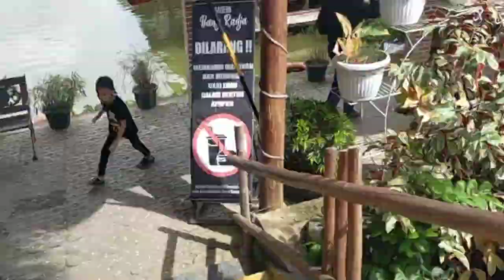SAOENK BANG RADJA | SAROLANGUN JAMBI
Saoenk Bang Radja Sarolangun Jambi terletak di Jl.Sindai, RT.03, Kel.Sukasari, Kab.Sarolangun, Prov.Jambi...

Kuliner Sarolangun Saoenk Bang Radja Sarolangun Jambi Wisata Kuliner Sarolangun